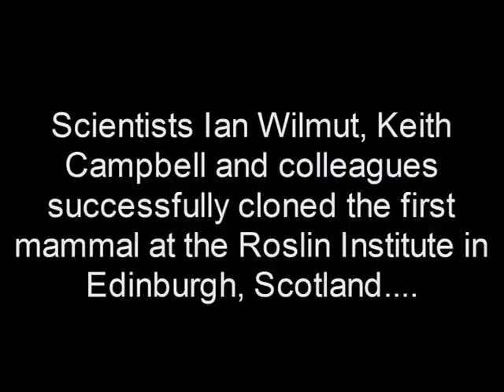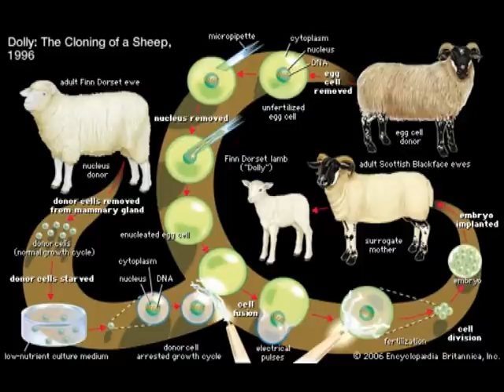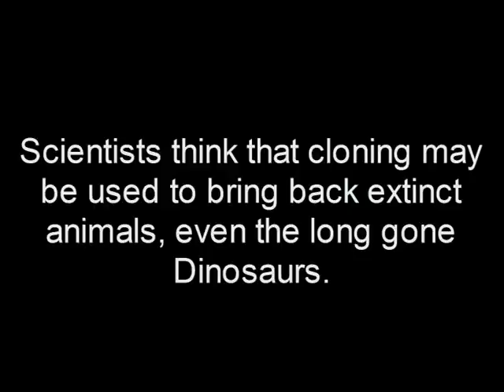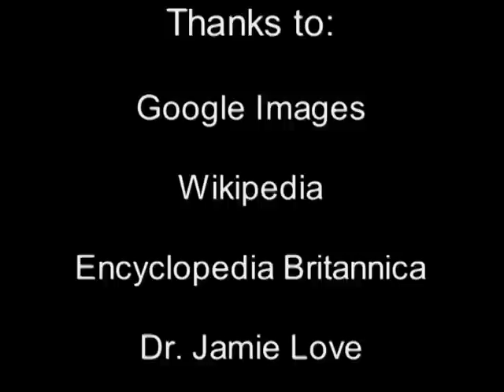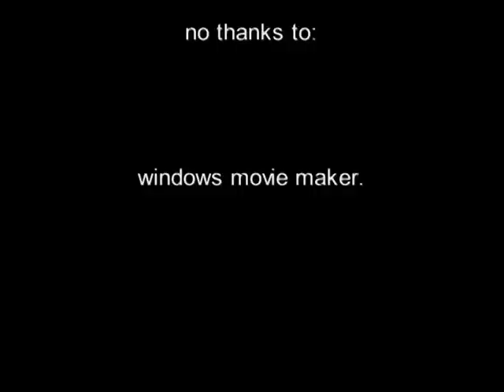How they cloned Dolly the sheep.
A video on how they cloned dolly the sheep and her life (i reccomend viewing in fullscreen and 480p (high Quality) because the text may be too small. (sorry if the captions for Spanish aren't correct) (Lo siento si los títulos españoles son incorrectos) Hindi is only available in interactive transcript (below) हिन्दी केवल इंटरैक्टिव प्रतिलिपि में उपलब्ध (नीचे है)
I apologise if any of the captions/subtitles in foreign languages are incorrect. Please inform me if you see any mistakes.
Annaorm =D